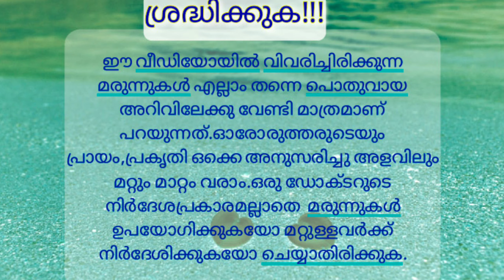ഈ 7 കാര്യങ്ങൾ മുലപ്പാൽ ഇരട്ടിയാക്കും/Remidies to increase breast milk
വിഡിയോയിൽ പറയുന്ന  മരുന്നുകൾ എല്ലാം തന്നെ പൊതുവായ അറിവിന്‌ വേണ്ടി മാത്രമാണ്.ഓരോരുത്തരുടെയും ശരീരപ്രകൃതിയും പ്രായവും അനുസരിച്ചു അവയുടെ അളവിലും മറ്റും മാറ്റം ഉണ്ടാകാം.അതിനായി ഒരു ഡോക്ടർറെ കാണിക്കേണ്ടത് അത്യാവശ്യമാണ്.
രോഗസംബന്ധമായ കൂടുതൽ വിവരങ്ങൾക്ക് mail അയക്കു ട്ടോ.mail അയക്കുമ്പോൾ പേരും വയസ്സും രോഗത്തെ കുറിച്ചുള്ള വിശദമായ വിവരങ്ങളും മരുന്നുകൾ കഴിക്കുന്നുണ്ടെങ്കിൽ  അതും കൂടെ ഉൾപെടുത്തുക
Dr.Manju
BAMS